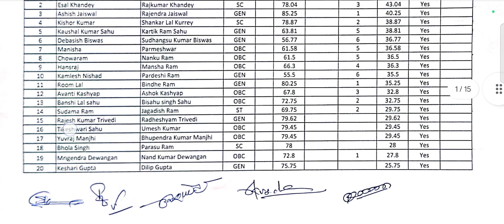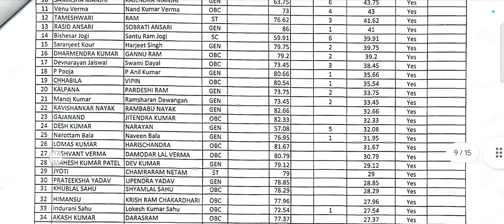मेरिड लिस्ट जारी शासकीय महाविद्यालय कोटाatithi